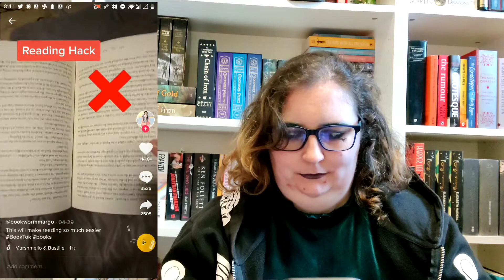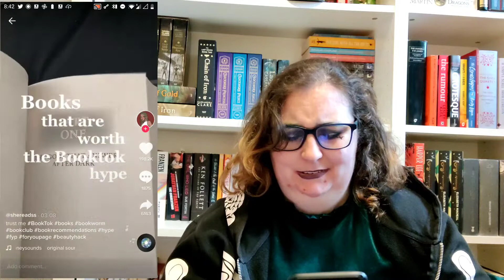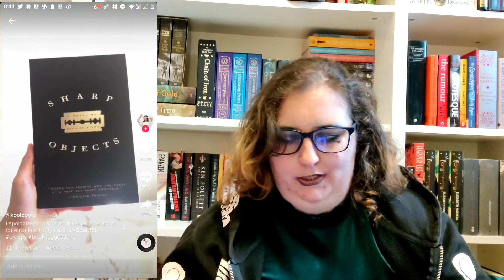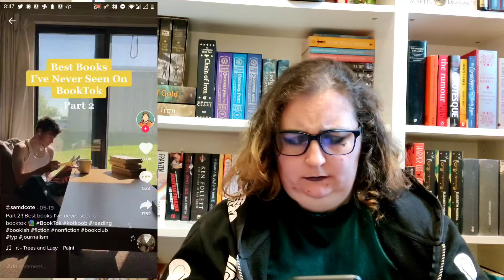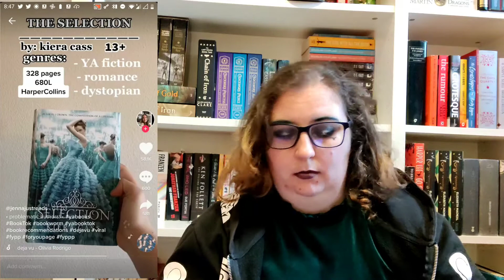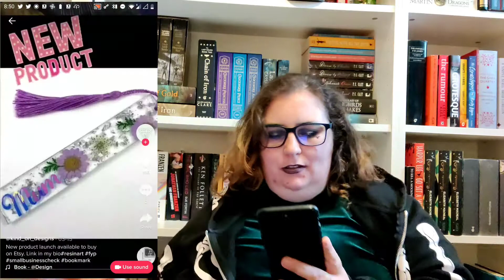Watching BookTok for the First Time | Bookworm Reacting to BookTok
Hey hey!

As a result of filming this video, I ended-up falling down the TikTok hole hard so I suspect there will be more TikTok videos coming in the future! Let me know what kind of TikTok content you would be interested in seeing.

I know I mentioned a few times in the video that I wasn't sure if the audio was recording, clearly it was, and I decided it would be a more enjoyable and interactive video so I decided to keep the original in.

This video is Day 6 of my challenge to myself to upload 30 videos (at least) in the 30 Days before I turn 30.